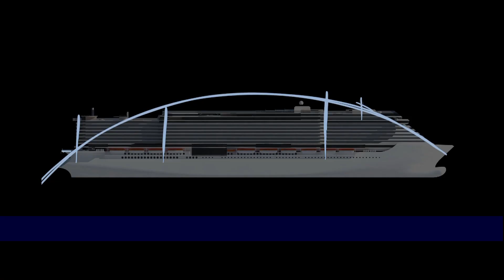MSC Cruises presents MSC Seaside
MSC Cruises presents a futuristic vision with a new contemporary cruise ship design to extend the existing fleet. The Seaside project ships are designed to follow the sun, making the most of the outdoor travelling experience in a luxurious setting.
Copy: Be ready to follow the sun with the newest MSC Seaside.